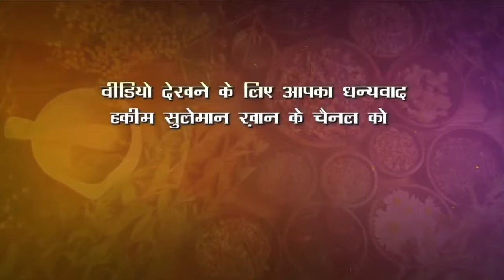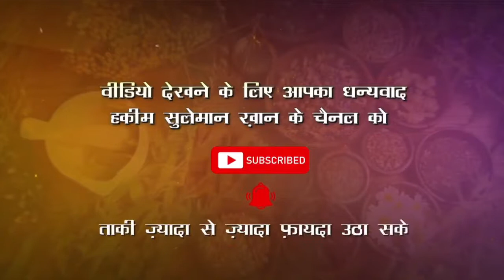कान में खुजली की समस्या से कैसे निजात पाएं